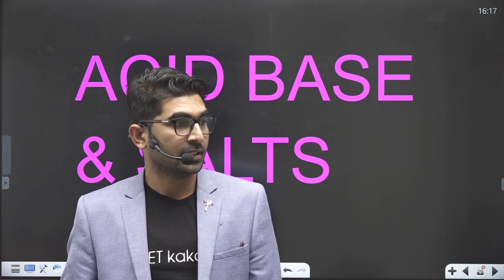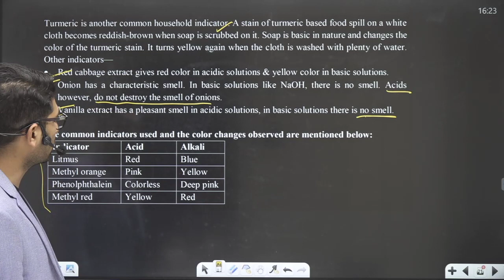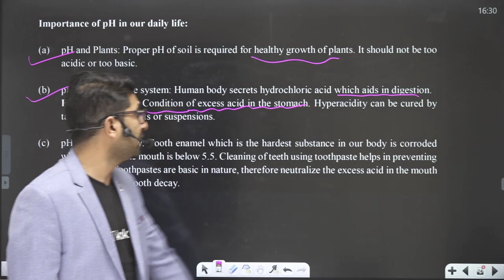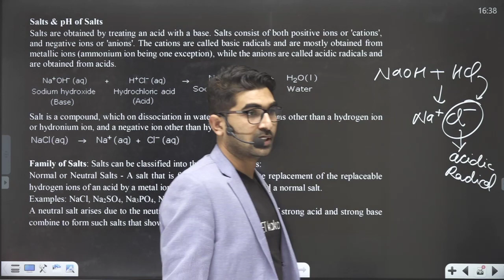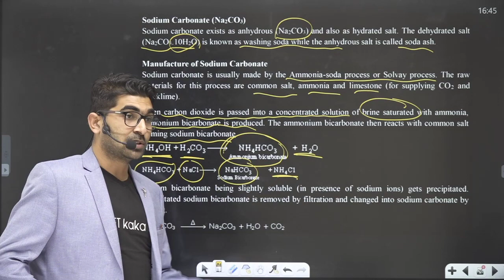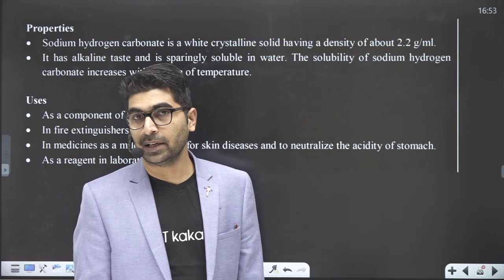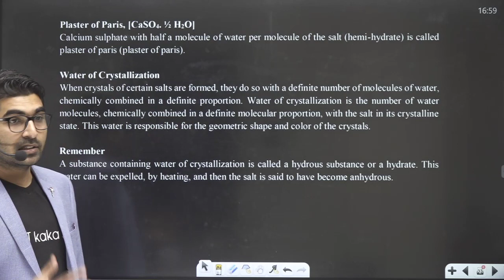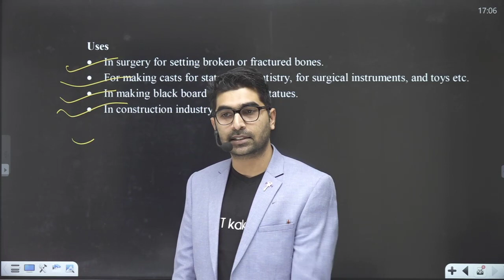Chemistry | Lecture-3 Some Properties of Acid-base & Salt Part-2 | BOARDS​ KVPY​ OLYMPIADS​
Chemistry | Lecture-3 Some Properties of Acid-base & Salt Part-2 | BOARDS​ KVPY​ OLYMPIADS​ JEE​ NTSE ntsekaka boardskaka JEEADVANCED​ neetkakajee​ cellsius​ 10BOARDS​ BOARD2021​ CBSE​

Board Blueprint - Board का सम्पूर्ण तोड़ 💯💯💯
A Rapid Revision Course for X and XII

👉 Revision of science & maths from 13th January to 15th April
👉 The revision will be strictly on the basis of the revised CBSE Board syllabus for 2021.
👉 Offline + live classes.
👉 Previous year boards question will be discussed along with the framing of Answers.
👉 Subjective test on every Sunday.
👉 Full syllabus subjective tests of each subject from 15th April to 30th April.
👉  Marking Scheme as per the guidelines of CBSE.

Limited Stock

❤️NCERT Nichod Q Bank❤️ Best objective type questions for NEET | KVPY | Board and other competitive exams

Pre-order Q Bank NCERT Nichod Biology from Amazon
Limited Stock